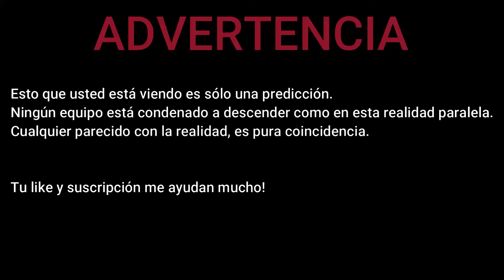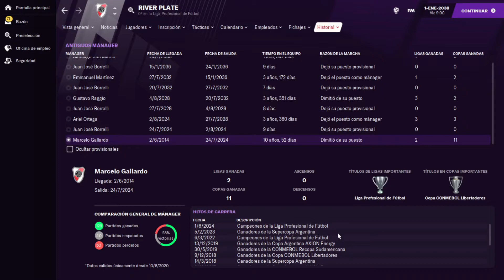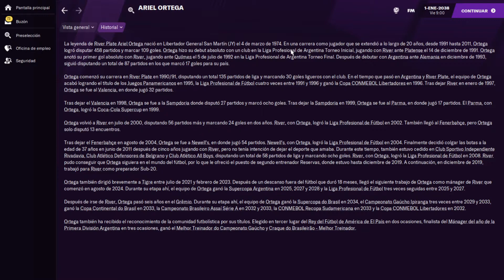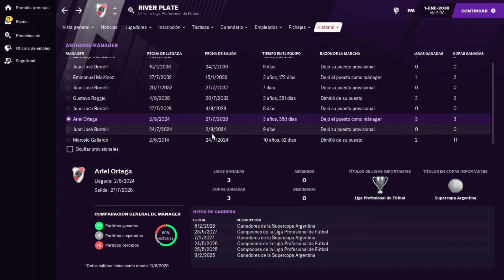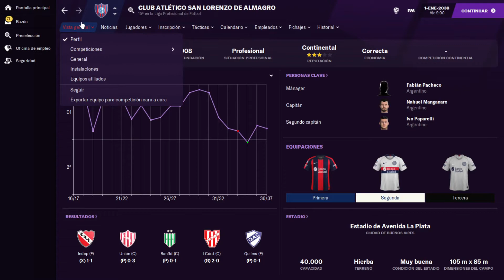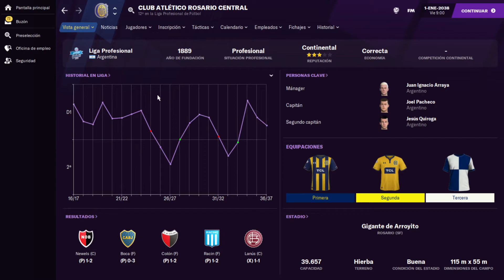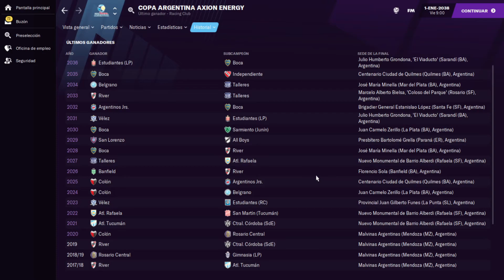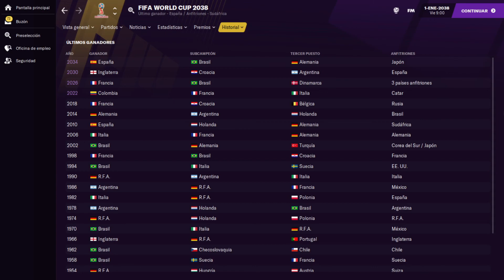Predicción FOOTBALL MANAGER 2021 en Español | COMPETENCIAS ARGENTINAS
Hoy les traigo esta predicción sobre los torneos de la liga argentina!